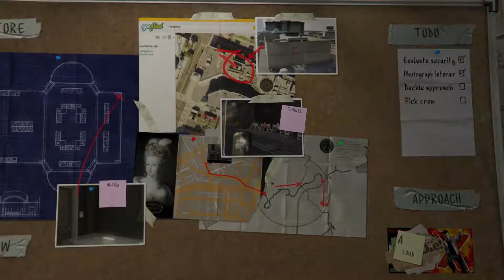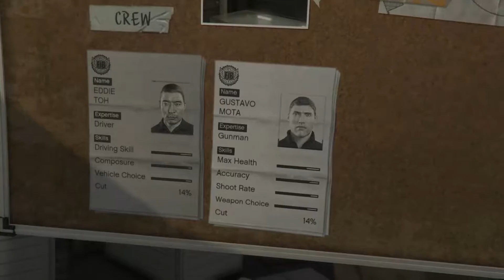GTA V GAMEPLAY WALKTHROUGH - PART 7